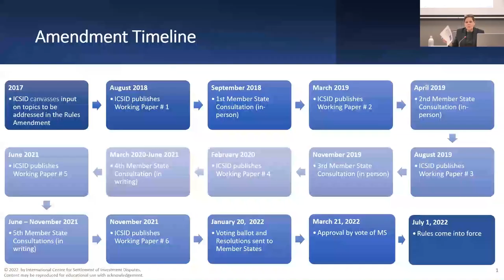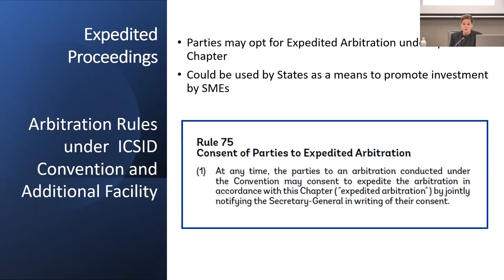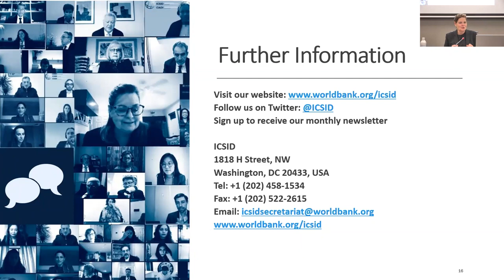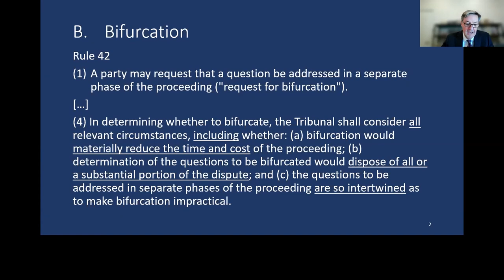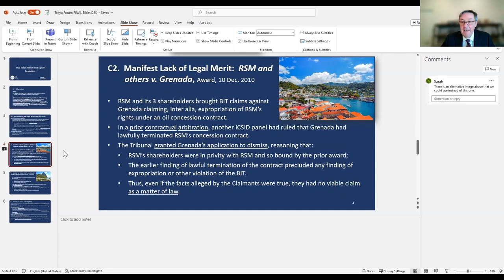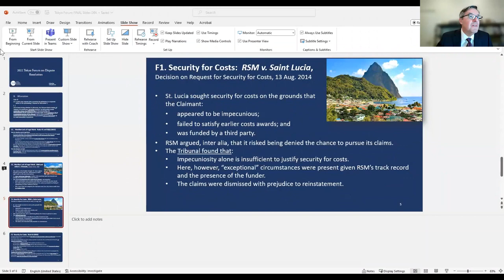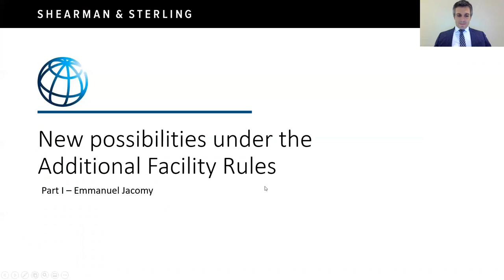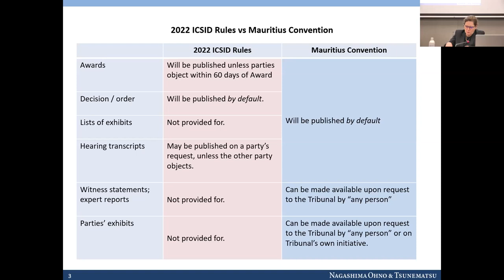2022 Tokyo Forum on Dispute Resolution Session 2: 2022 ICSID Rules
Co-organized by UNCITRAL, the Ministry of Justice of Japan (MOJ), and the International Centre for Settlement of Investment Disputes (ICSID), the 2022 Tokyo Forum on Dispute Resolution, themed “Anchoring new approaches to the core principles of due process and fairness”, was be held in person and virtually on Thursday, 15 December 2022 and Friday, 16 December 2022.

The first session addressed the stocktaking of developments in dispute resolution in the digital economy, a central topic discussed at the colloquium held by the UNCITRAL Working Group II in spring 2022. The second session tackled the new 2022 ICSID Rules. The event was conducted in English with simultaneous Japanese translation provided.